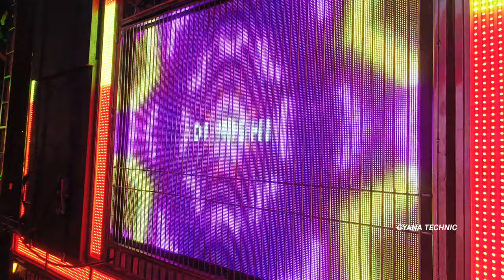Dj Tanmaya Vibrators The Grand Daddy With New Setup 2022